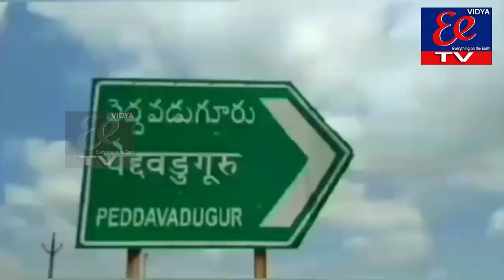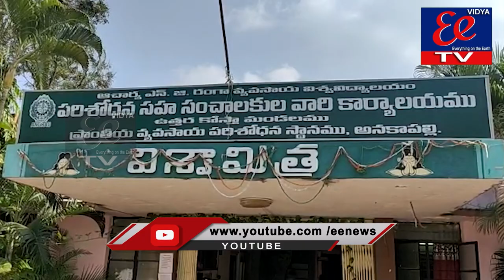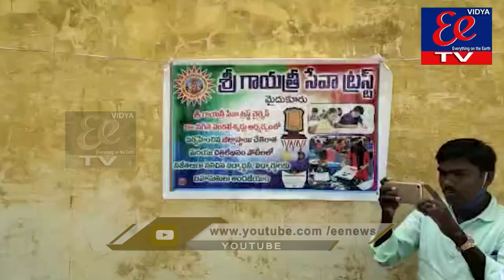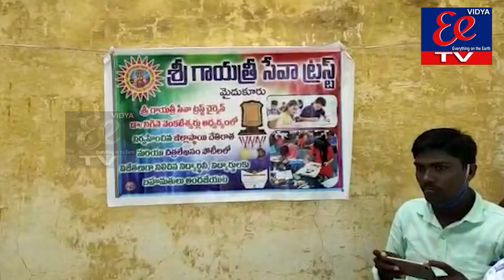EE News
eenews